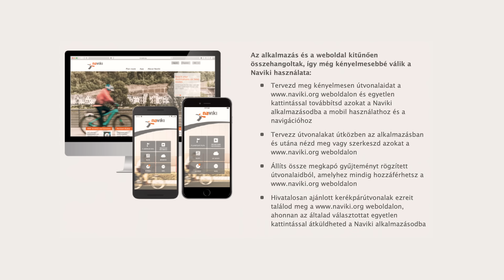AZ ELSŐ 500 KM ROLLEREN 🛴 - E-TWOW BOOSTER V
Amióta megjelentek Budapest utcáin, azóta rajongok az elektromos rollerekért, amelyek okosan használva a városi mikromobilitás verhetetlen alternatívái.

Én sokáig béreltem, aztán egy E-TWOW BOOSTER V mellett tettem le a voksomat, és a legjobb döntéseim egyike volt.

Köszönöm, ha megfontolod a csatorna támogatását, azt pedig még inkább, ha elő is fizetsz valamelyik “csomagra”.